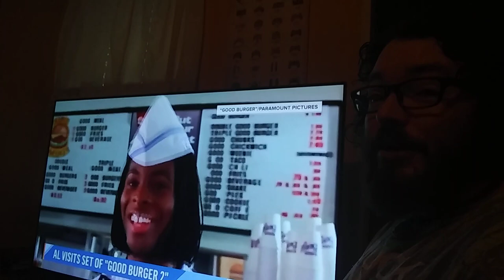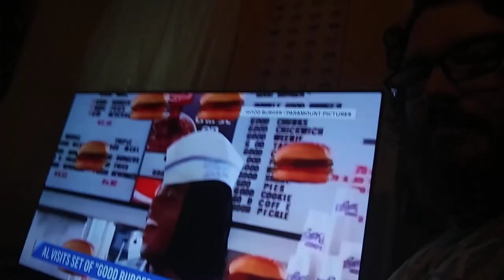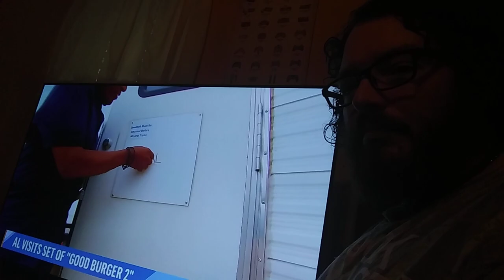Good Burger 2 Exclusive behind the scenes